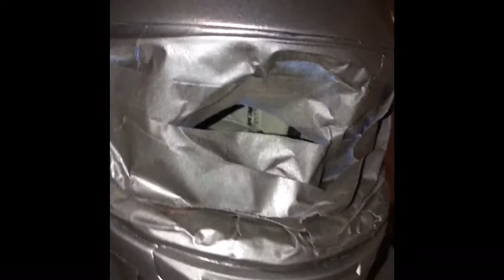Plasti dip motorcycle helmet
In this video, I️ will be demonstrating a custom paint job on a motorcycle helmet using plasti dip.